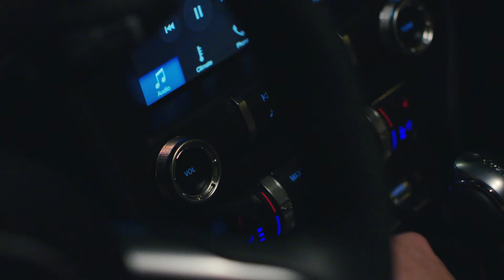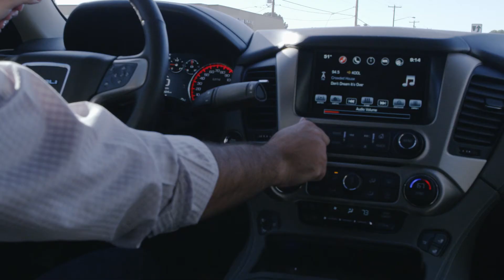JL Audio - VXi Amps Launch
Great audio, simplified.